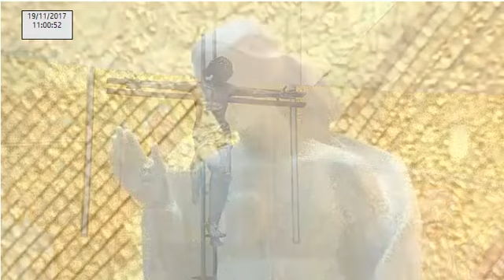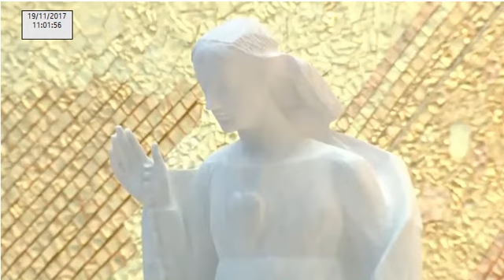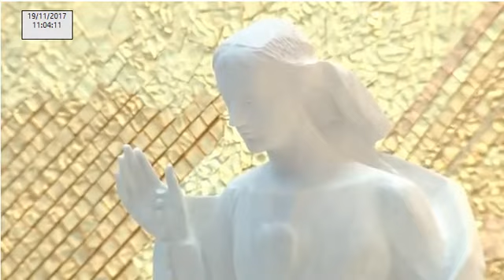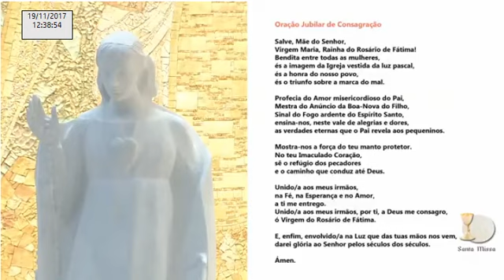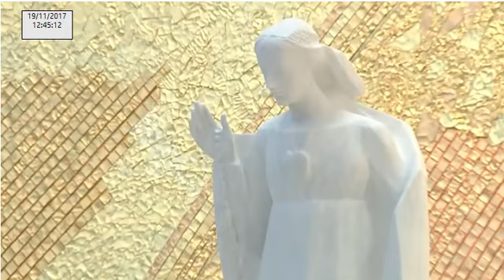Missa solene a Nossa Senhora de Fátima o Santuário de Fátima 19.11.2017